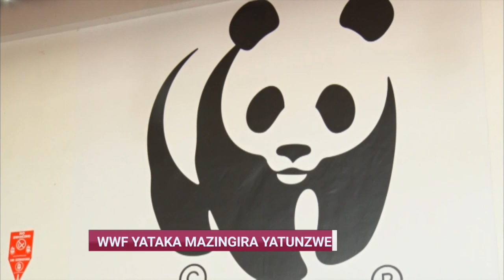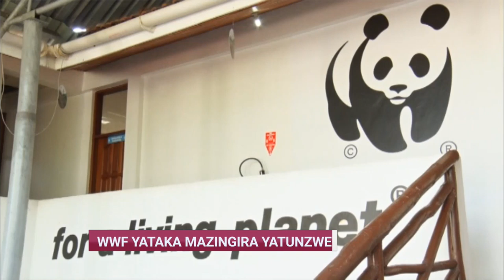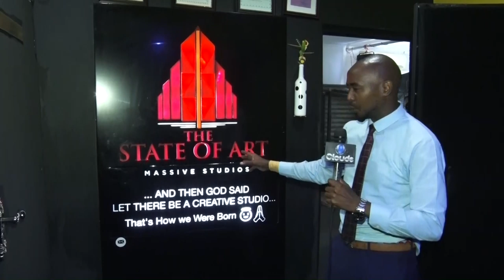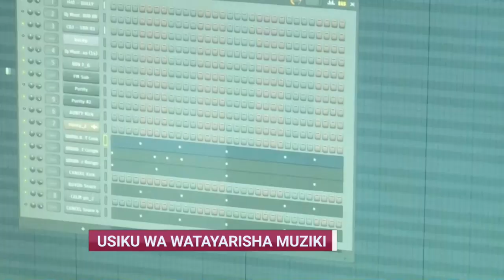MWIGULU NCHEMBA afyatuka "Hatuhitaji Kiranja Kutuelekeza ya Corona" (TOCHI) 05-06-2020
Waziri wa Katiba na Sheria MWIGULI NCHEMBA amesema Tanzania haihitaji kiranja wa kuelekeza nini cha kufanya kwa wananchi wake ili kukabiliana na Corona kwani ni Nchi huru yenye maamuzi yake yanayolinda haki za binadamu